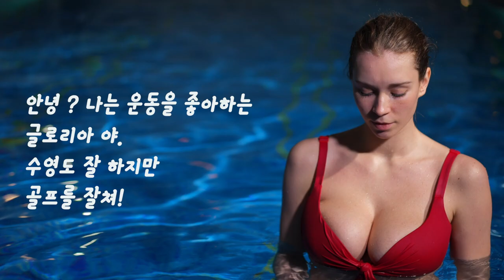미녀 English 3. : "골프 치세요?"를 영어로?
초절정 미녀 선생님들에게
배우는 리얼 native English !!

콩글리쉬는 ? no no~~
미녀 선생님에게 배우는 제대로 된 native English !